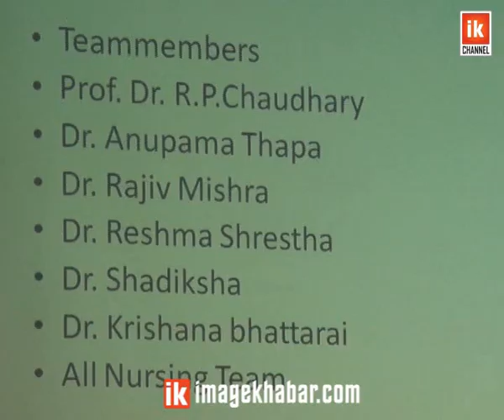पेटमा ट्युमर भएकी बालिकाको सफल शल्यक्रिया